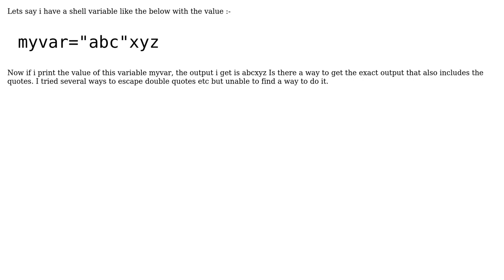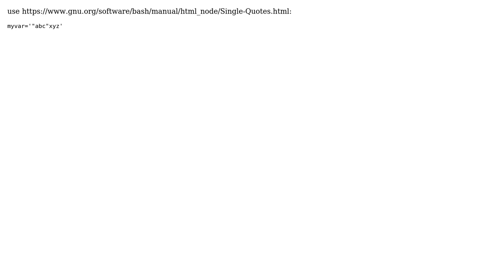How to print value of a shell variable where the value has double quotes?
With thanks & praise to God, and with thanks to the many people who have made this project possible! You are responsible for your own actions.